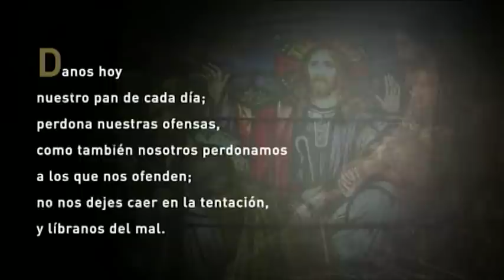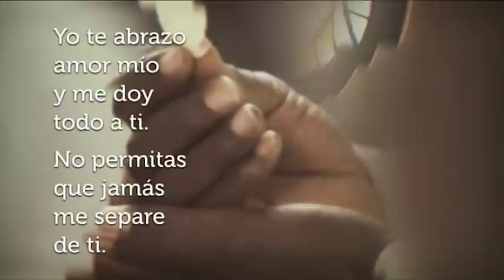SANTA MISA DE DOMINGO 19 MAYO 2019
Santa Misa de Domingo 19 de mayo de 2019, oficiada por P. Jorge Santiago, S.D.B., Director Colegio S. Juan Bosco en Santurce. Desde Teleoro Canal 13.

1ra lectura: Hechos de los Apóstoles 14, 21-27
Salmo Responsorial: Bendeciré tu nombre por siempre jamás, Dios mío, mi Rey.
Segunda Lectura: Apocalipsis 21, 1-5
Evangelios: San Juan 13, 31-33a. 34-35.
Diácono: Pablo L. Torres
Presidente: P. Jorge Santiago, S.D.B.
Parroquia: Director Colegio S. Juan Bosco, Santurce